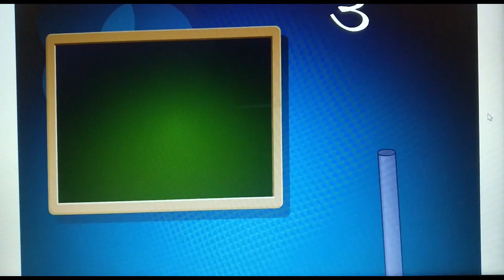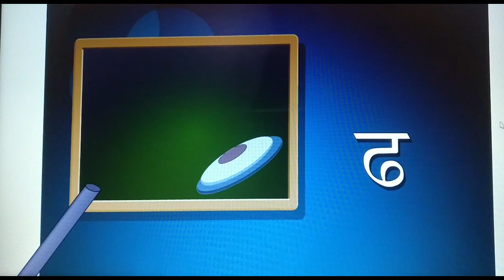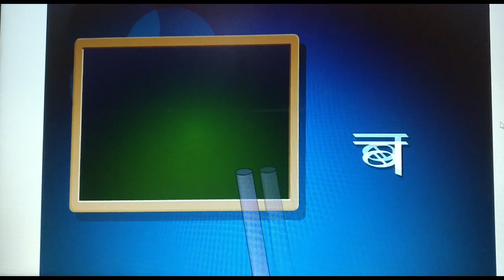हिंदी वर्णमाला | नर्सरी | Hindi Alphabet | स्वर व व्यंजन | Animated Video | Nursery Student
Dr.